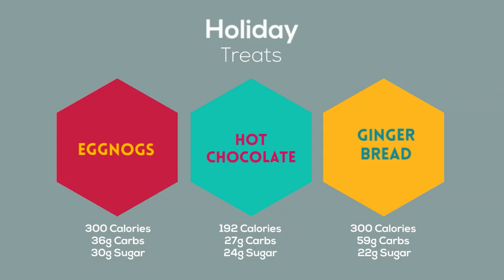Christmas Carbs & Christmas Desserts ALTHOUGH you have diabetes! SugarMD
During Christmas, we are presented with many diabetic carbs and desserts. Holidays are the time we are surrounded by a ton of carbs and sugar! Know your carbs so you can prevent overeating these carbs and desserts to prevent high blood sugar!

This special time of the year is filled with joy, traditions, family, friends, and calories too. How do your holiday favorites stack up? Should diabetes hold you back from enjoying these delicious holiday goodies? I think it’s not a bad idea to review what carbs are really in them to keep your diabetic diet still in check while still enjoying your time during holidays. This will allow you to make reasonable choices and help you decide on portion sizes.

𝐅𝐎𝐑 𝐍𝐎𝐍-𝐔𝐒𝐀 𝐂𝐔𝐒𝐓𝐎𝐌𝐄𝐑𝐒 𝐓𝐎 𝐏𝐔𝐑𝐂𝐇𝐀𝐒𝐄 𝐓𝐇𝐄 𝐅𝐎𝐋𝐋𝐎𝐖𝐈𝐍𝐆 𝐎𝐑𝐈𝐆𝐈𝐍𝐀𝐋 𝐀𝐔𝐓𝐇𝐄𝐍𝐓𝐈𝐂 𝐒𝐔𝐆𝐀𝐑𝐌𝐃 𝐏𝐑𝐎𝐃𝐔𝐂𝐓𝐒